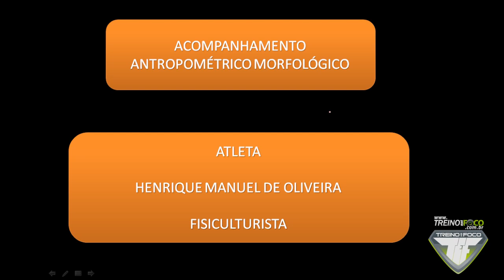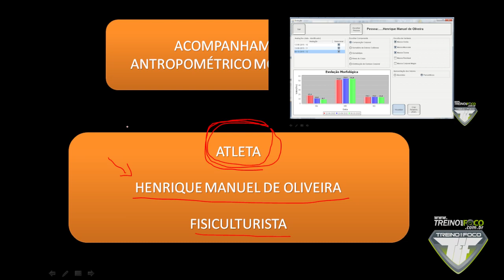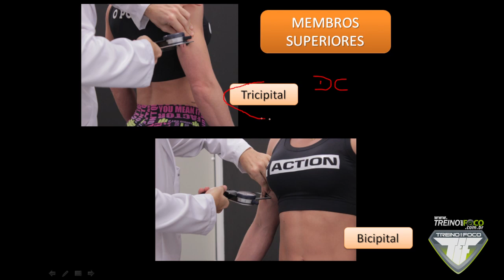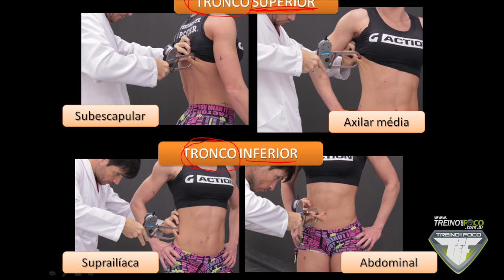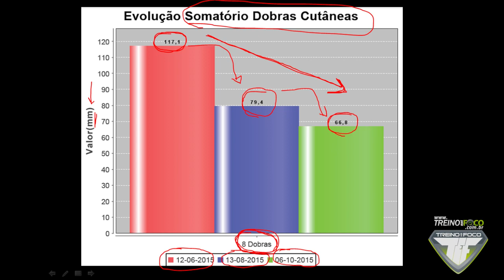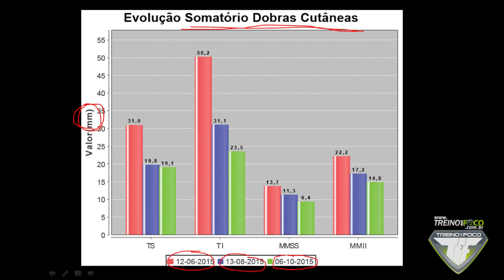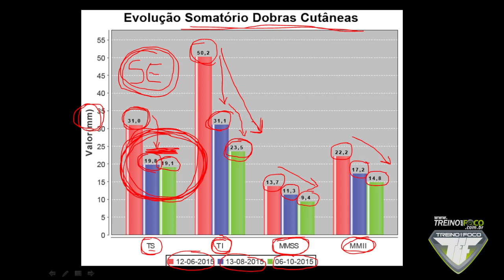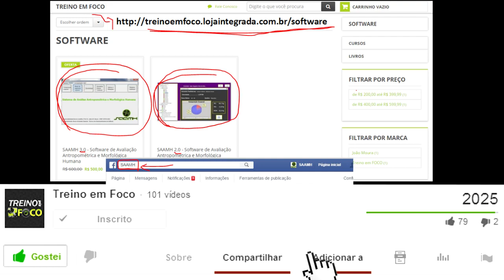Como monitorar o percentual de gordura? - TEF Morfologia de Fisiculturista # 2